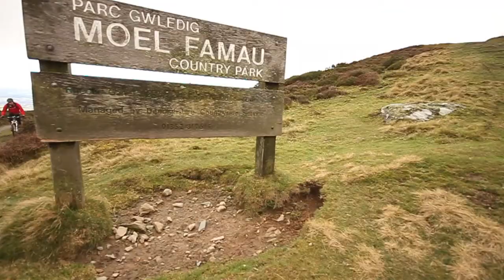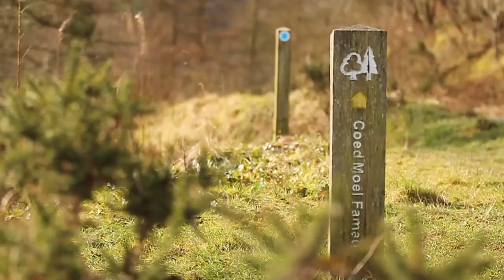Mountain Biking in the Clwydian Range area, North Wales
Great natural trails for mountain biking around the Clwydian Range area for routes